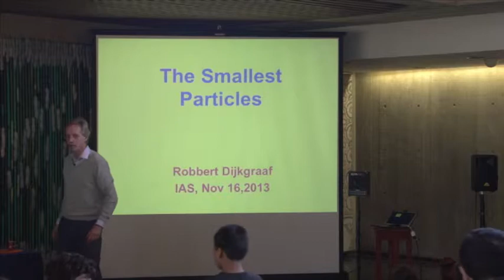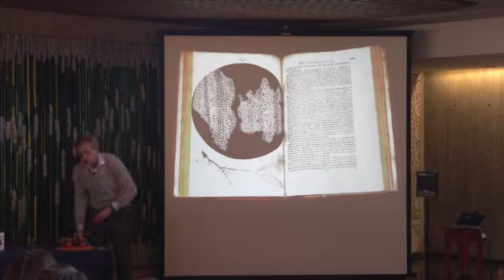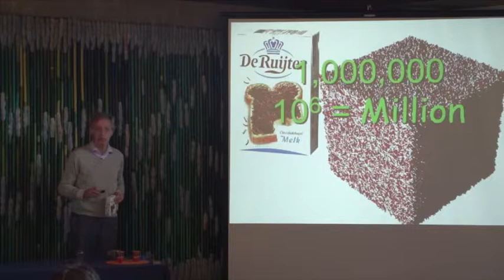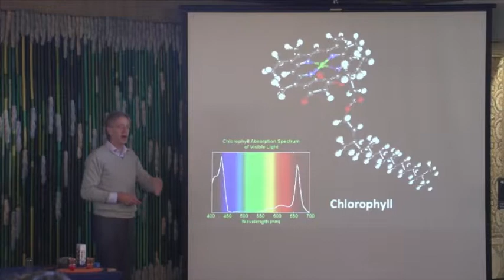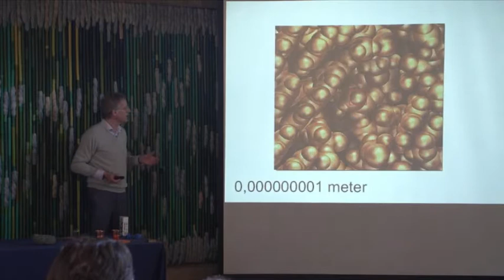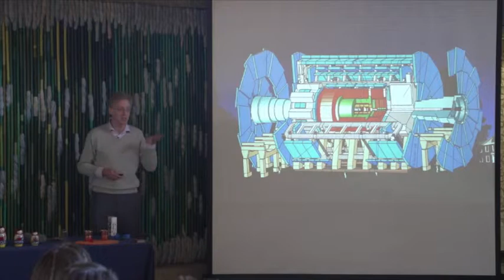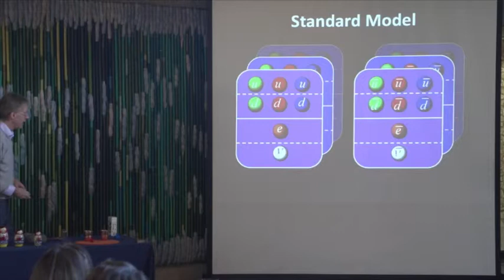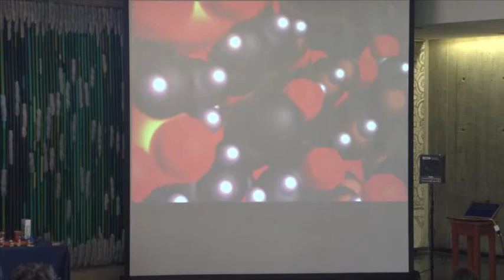Science for Families - The Smallest Particles | Robbert Dijkgraaf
Robbert Dijkgraaf

One of the most amazing things we discovered in science is that everything is made of small particles. It's the properties of these molecules, atoms, nuclei, and elementary particles that allow us to answer ­simple questions like: why is grass green? Or, why is the sky blue? But how small are these particles? And how did we discover them? And does the search ever stop? To answer these questions we have to step into a world of wonder and magic.

Robbert Dijkgraaf, Director of the Institute for Advanced Study and Leon Levy Professor since July 2012, is a mathematical physicist who has made significant contributions to string theory and the advancement of science education. His research focuses on the interface between mathematics and particle physics. In addition to finding surprising and deep connections between matrix models, topological string theory, and supersymmetric quantum field theory, Dijkgraaf has developed precise formulas for the counting of bound states that explain the entropy of certain black holes. For his contributions to science, Dijkgraaf was awarded the Spinoza Prize, the highest scientific award in the Netherlands, in 2003, and was named a Knight of the Order of the Netherlands Lion in 2012.